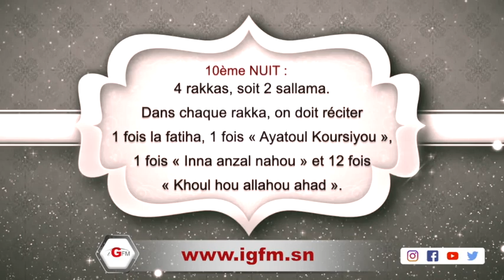Ramadan 2020: Nafila de la 10ème nuit (Dimanche)